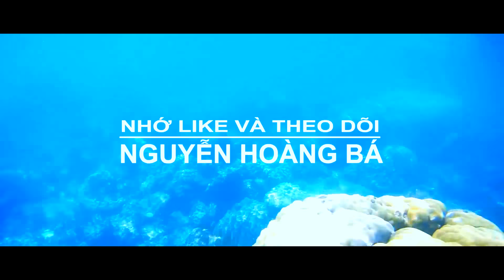THUYỀN & BIỂN [ SJCAM 5000 WIFI ]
KÝ SỰ DU LỊCH - BA HÒN ĐẦM - KIÊN GIANG - VIỆT NAM